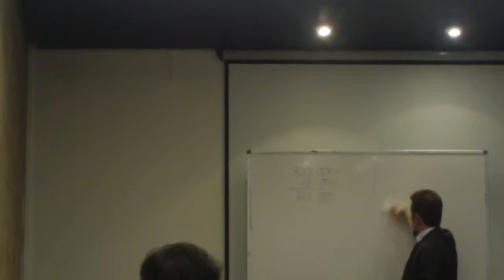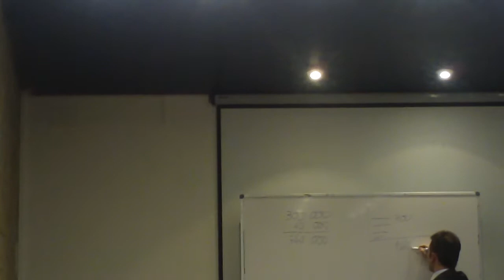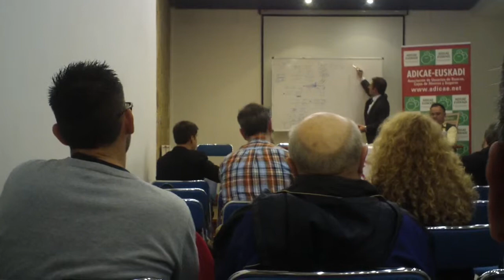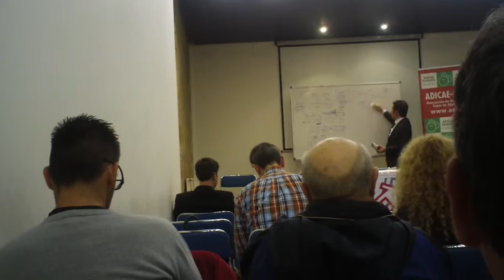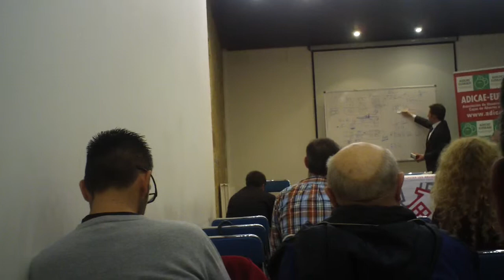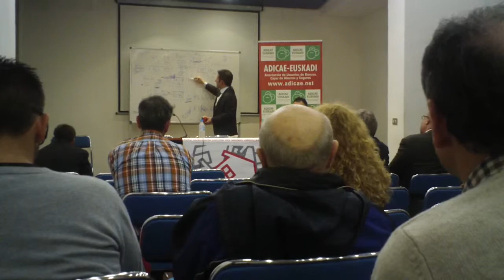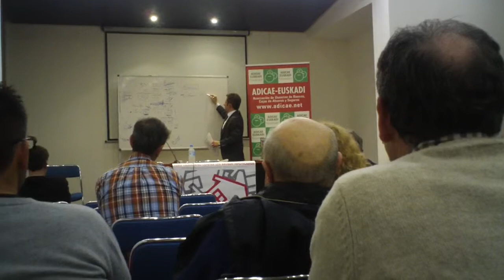El timo de la hipoteca